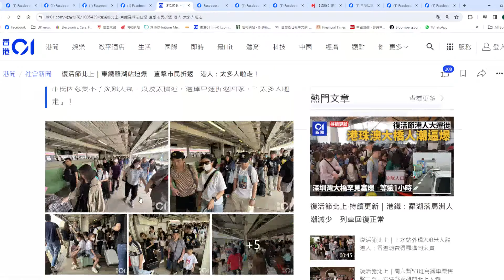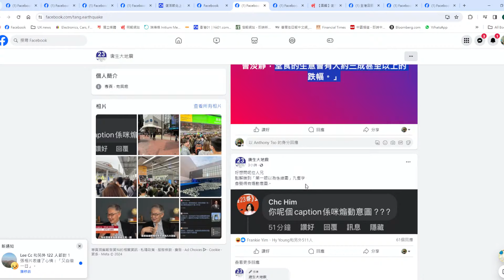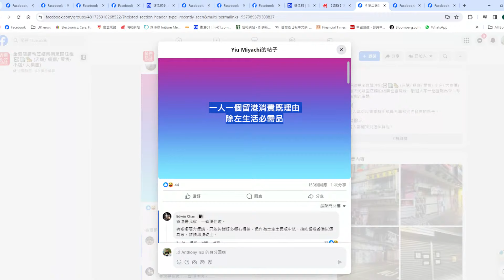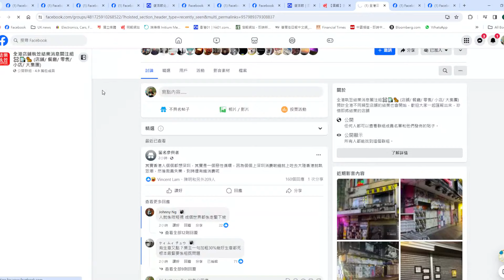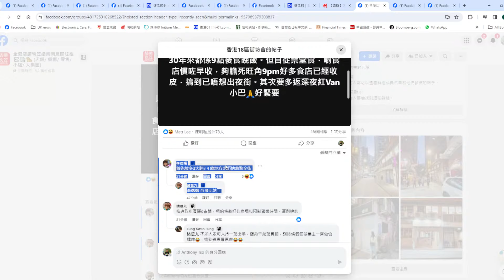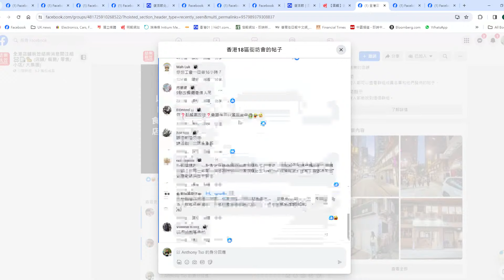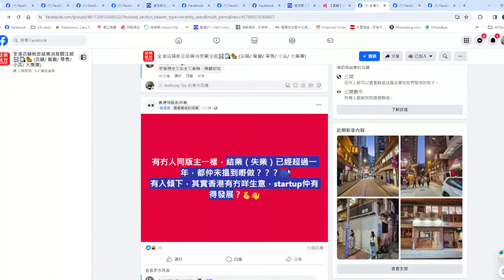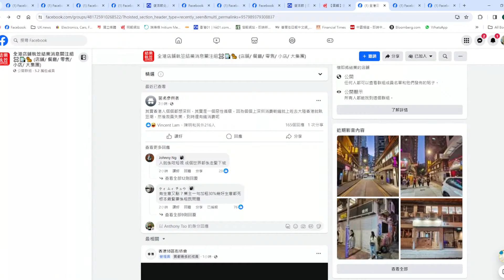【黃標1B】六十萬人大逃港！逃難模式返深圳！黃家和喊驚估生意挫三成！執粒關注組風向驟變！30/03/2024